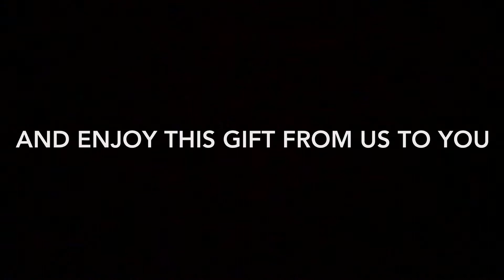SONDRA MOVES IN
stay home and wash your hands